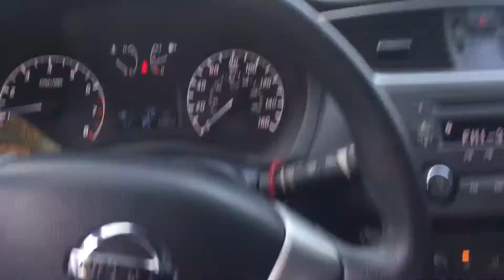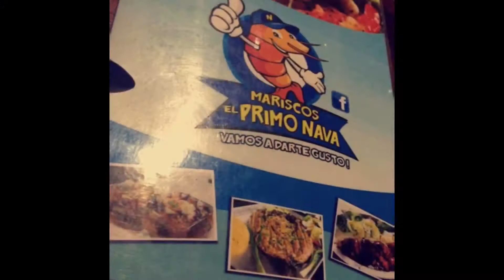Ensenada Vlog | Priscilla Labastida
Heyy guys I tried my best to record what i could but most clips are from Snapchat, I added them just so you guys can see a little bit of my Ensenada trip . All the videos are everywhere so it looks like I did everything in one day 😂 but it was split into 3! I hope you guys liked this video though !!

BTW we are almost at 800 subbiesss lets get there, so we can do that giveaway!